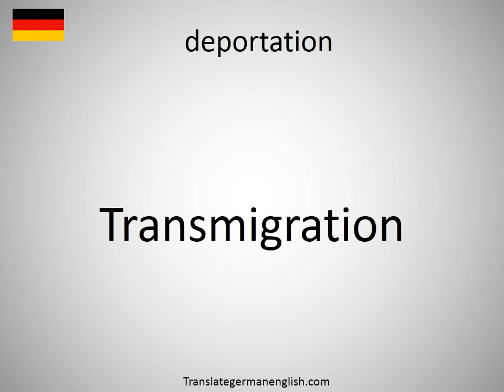How to say deportation in German? (Transmigration)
How to say deportation in German? Learn the pronounciation deportation! How to Pronounce deportation. Expand your vocabulary, learn German words. Practice German online. Use this free pronunciation guide to practice words at a time. Learn German for free. Thank you for viewing, please like or subscribe! hoe om te sê, si të thuash, እንዴት እንደሚናገር, wie sagt man, comment dire, come dire, como dizer, как сказать, nasıl denir, cómo decir, 怎么说, πώς να το πω, hoe zeg je.